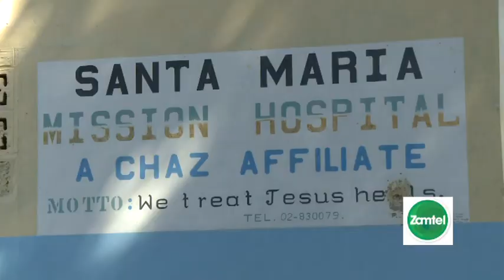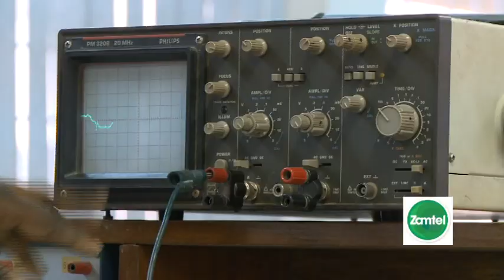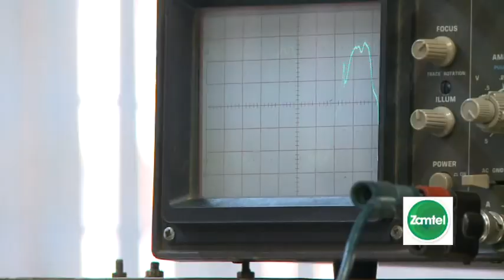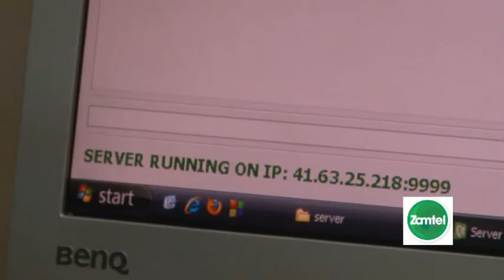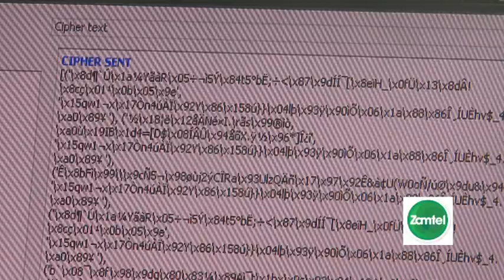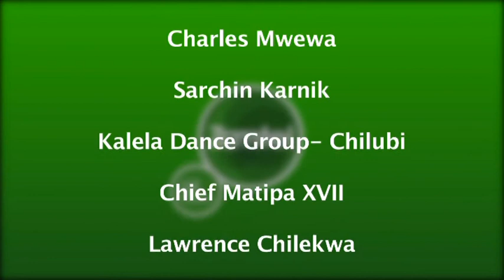Discovering Samfya and Chilubi Island Part 2 Today with Zamtel